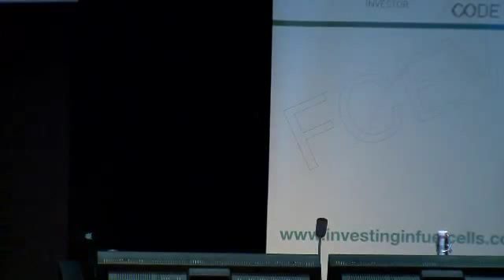Simon Arbuthnot, Ricardo Strategic Consulting, speaks at Investing in Fuel Cells - Sept 2012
Simon Arbuthnot delivered a speech entitled: 'Automotive Fuel Cells: Has their time arrived?' at Investing in Fuel Cells, a conference which took place on 27 September 2012, organised by Cleantech Investor and Nomura Code.